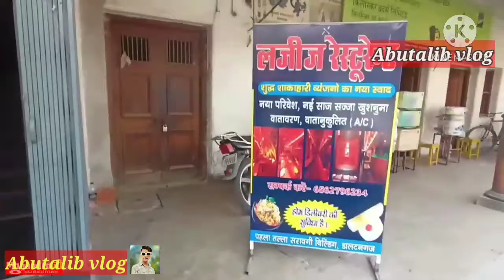अपना डाल्टेनगंज Abutalib vlog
Abutalib vlog